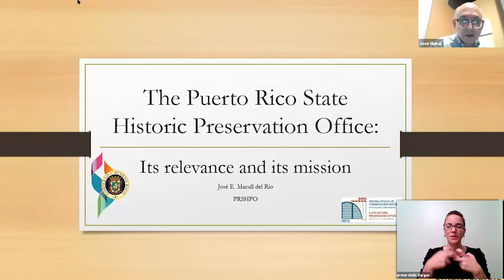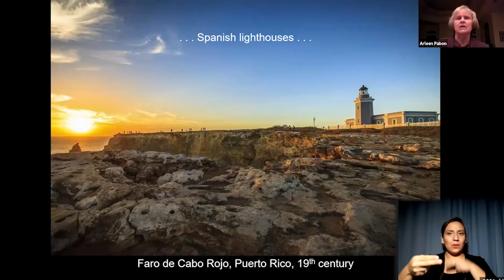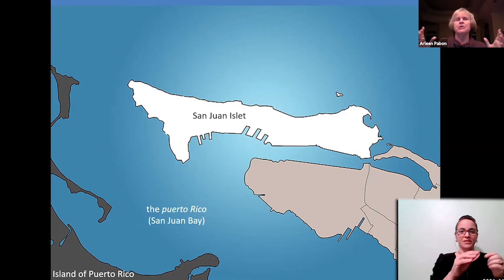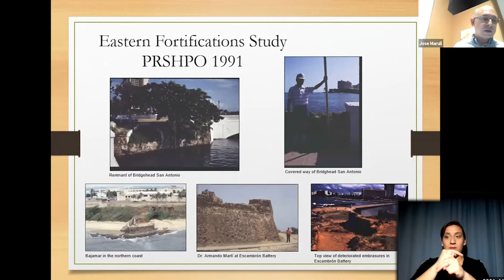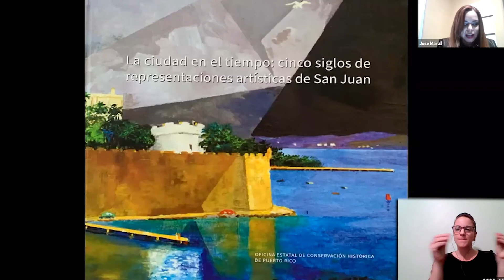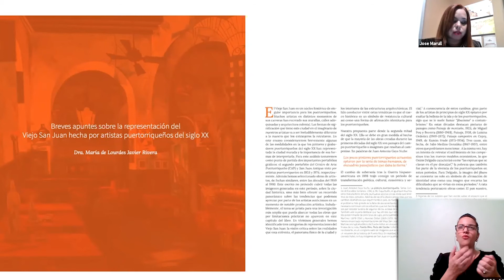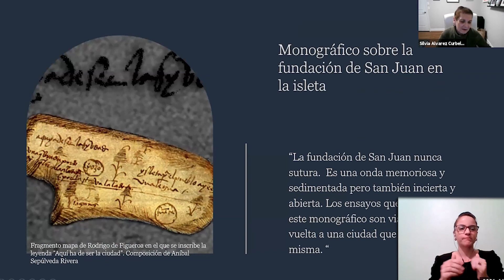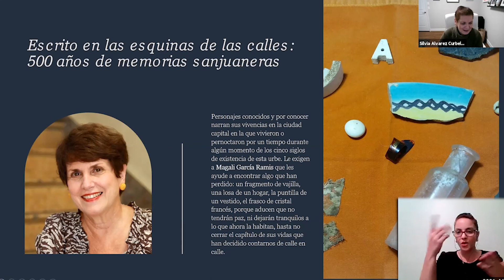Afternoon Tertulia - San Juan: A City on Both Sides of the Wall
The State Office of Historic Preservation of Puerto Rico will present its efforts in the commemorative context of the 500 years of the founding of San Juan. Arleen Pabón, José Marull del Rio, and will discuss the nominations to the National Register of Historic Places of both the tourist-oriented Old San Juan and its surrounding working class community of Puerta de Tierra. The conversation will be moderated by Lillian Lara.